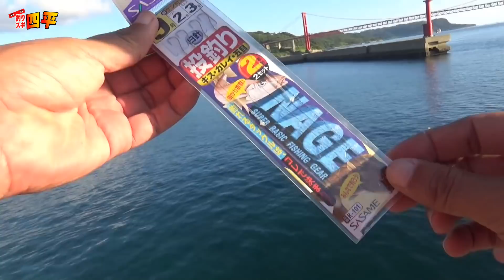【釣り技】２本針だけで堤防から色々な魚がわんさか釣れる方法(404話目)